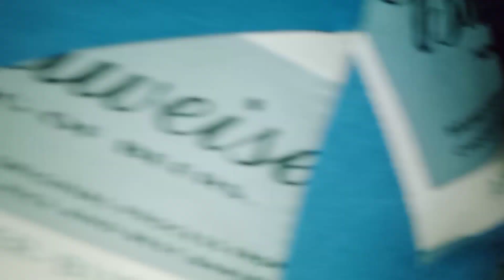আমার দ্বিতীয় আইবুড়ো ভাত দিলো মামা বাড়িতে.